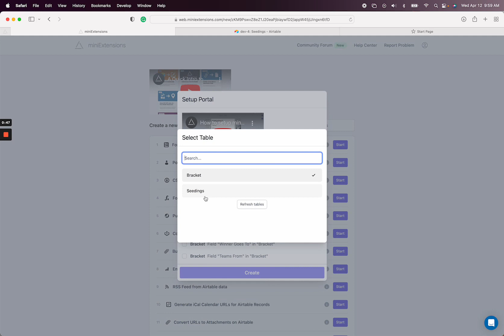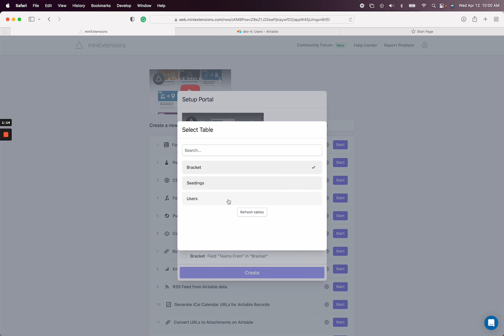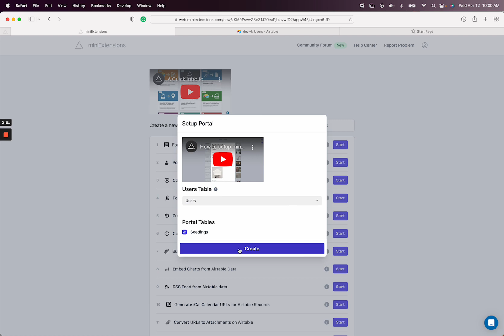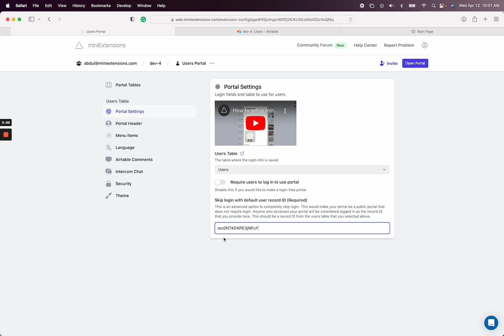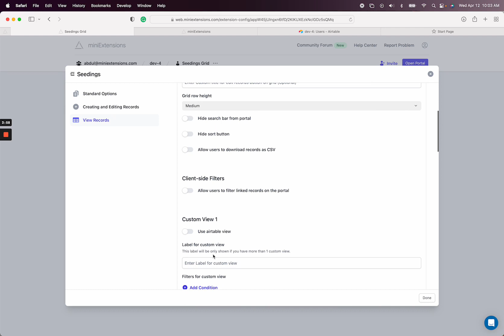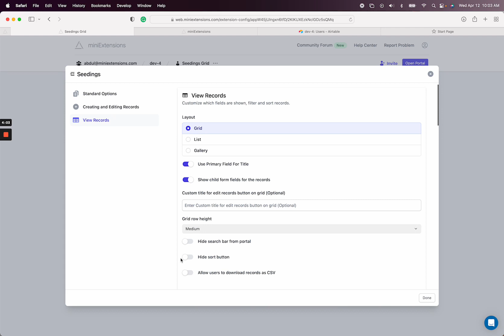Editable Grid View for Airtable using miniExtensions (2023 version)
This video shows an out-dated version of our platform. Please check out this new video instead